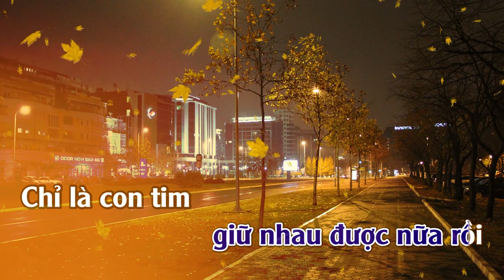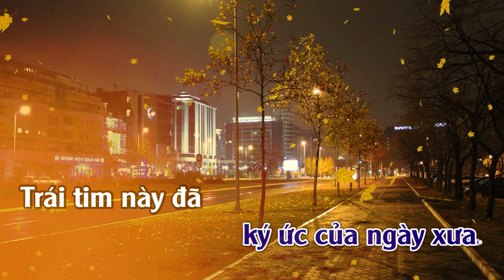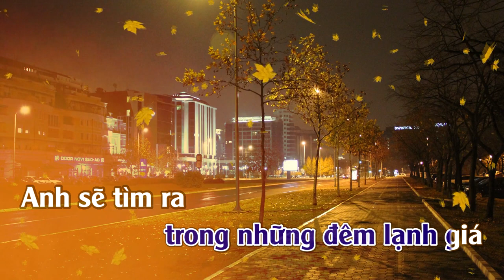Không Còn Nợ Nhau | Karaoke | Tone| Nam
Không Còn Nợ Nhau
Sáng tác: Phúc Trường